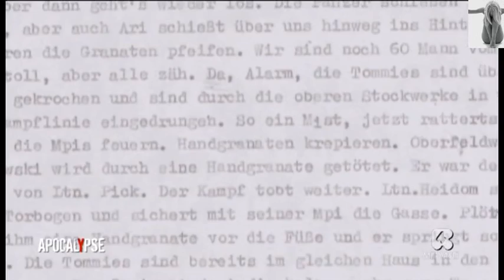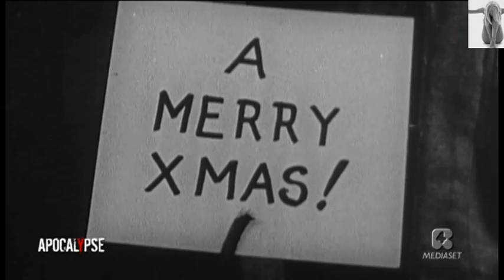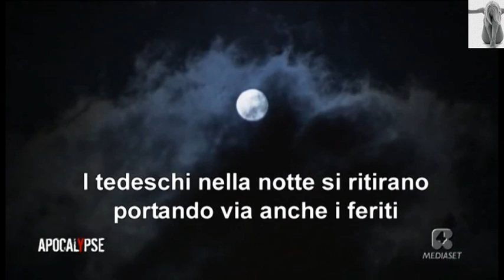Le Battaglie della Seconda Guerra Mondiale La Battaglia di Ortona